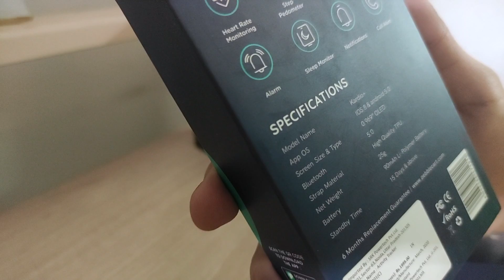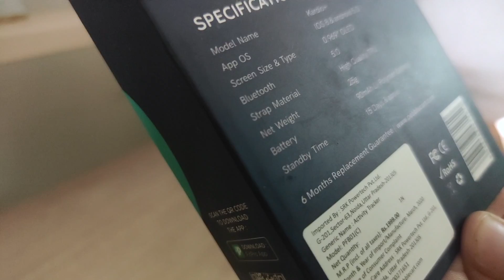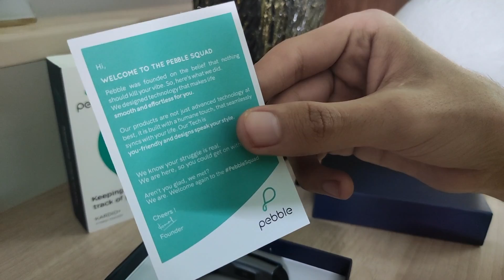Pebble Kardio+ : Unboxing and Overview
Check our blog here for other super-fast updates : HorizonTechnical.net